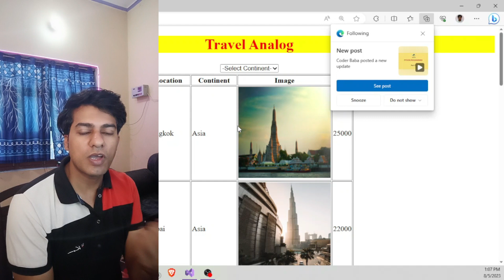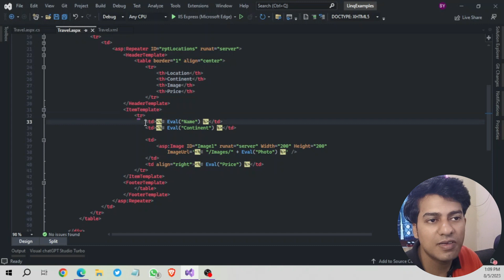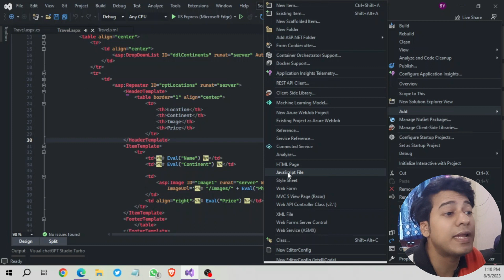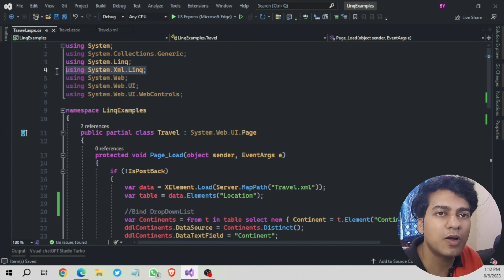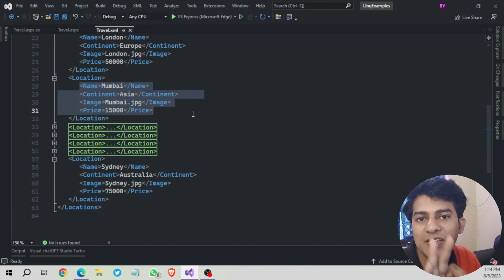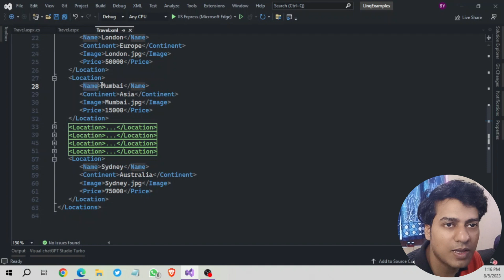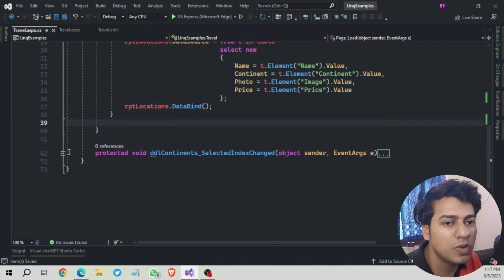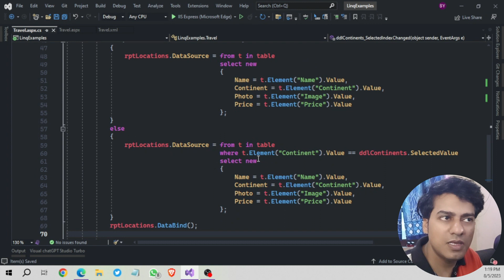68 ASP.NET Course: XML Parsing in ASP.NET C# Using LINQ to XML | Visual Studio Tips | CoderBaba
LINQ to XML Explained: Easy XML Processing in ASP.NET C# | Visual Studio
Welcome to our asp.net tutorial on "LINQ to XML Explained: Easy XML Processing in ASP.NET C# | Visual Studio."
In this comprehensive guide, we'll delve into the powerful world of LINQ to XML, and show you how to seamlessly process XML data in your ASP.NET C# applications using Visual Studio.

GOOD LUCK